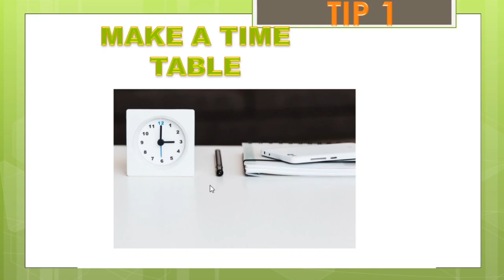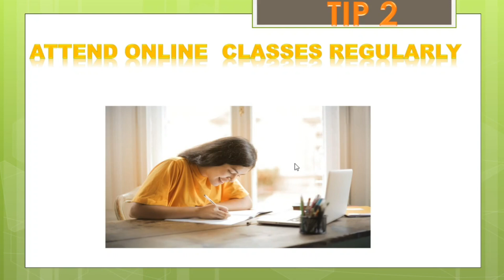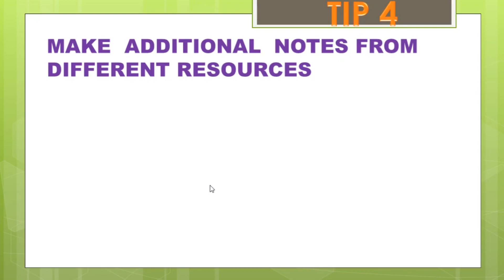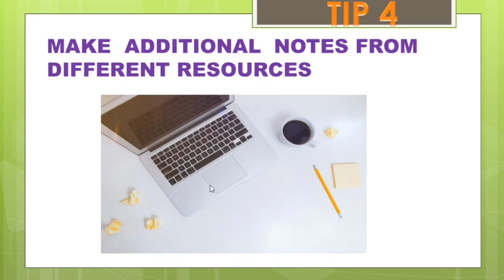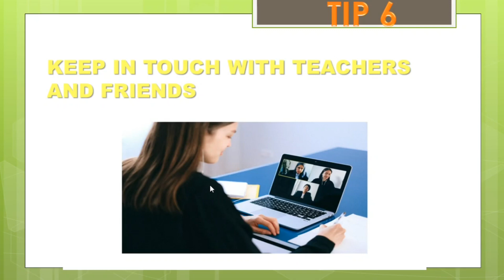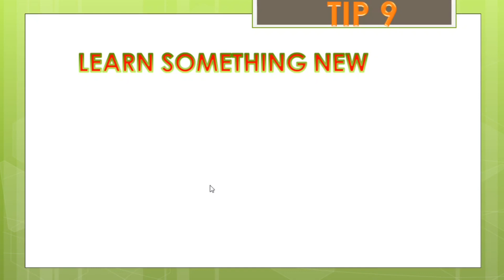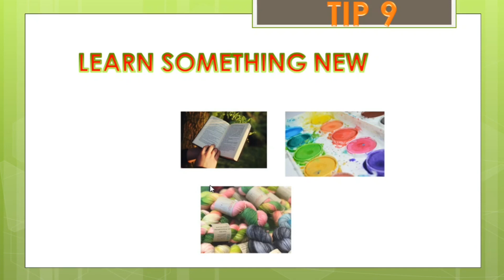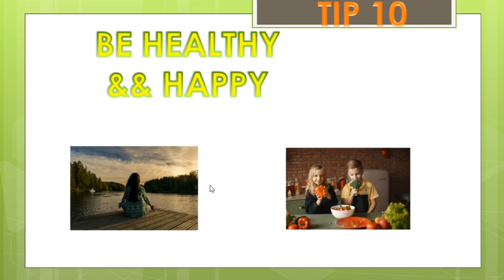How to study effectively during lockdown | 10 tips | malayalam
This video explains 10 tips to become online study more effective during this lockdown period and also some study tips.

queries solved:

How to learn effectively during lockdown period
How to make online study more effective
online study tips
How to follow online classes in lockdown period